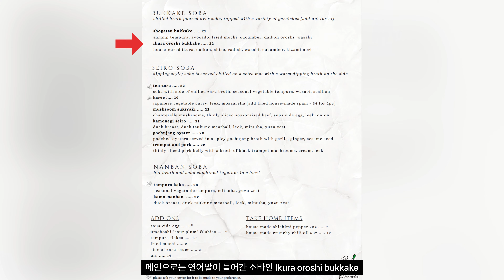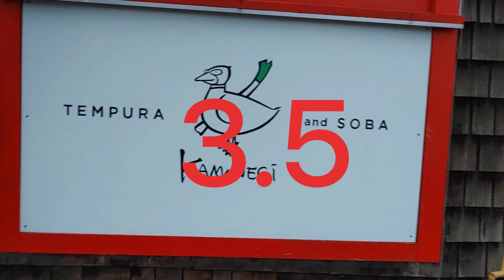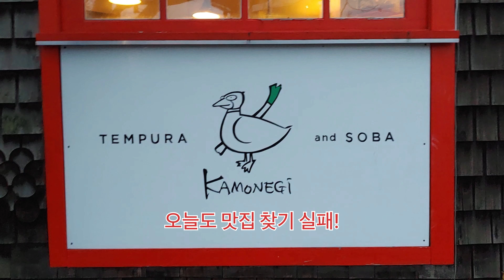시애틀 역대급 일본 튀김 & 소바 맛집, Seattle's best Japanese Tempura & Soba Restaurant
시애틀 Fremont에 위치한 일식 소바 전문점에 다녀왔습니다. 과연 씨맛의 평점은?!